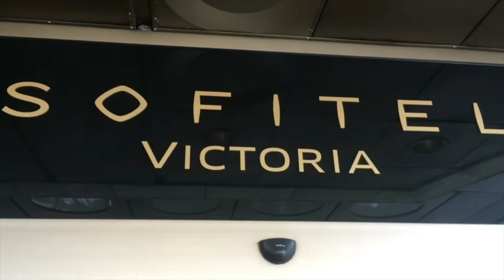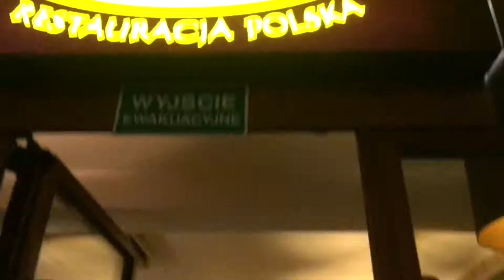Greenstepin Perhematka 2016